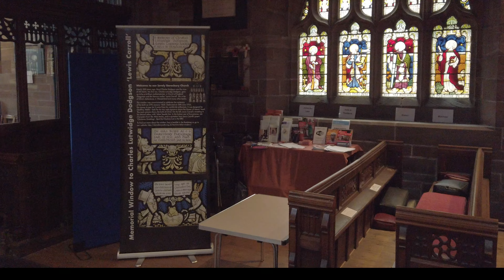All Saints' Church, Daresbury - Lewis Carroll Connection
A short documentary about All Saints' Church located in the village of Daresbury, Cheshire, England. It is known for its association with the author Lewis Carroll (famed for his novel 'Alice's Adventures in Wonderland') who was born in All Saints' Vicarage in 1832. In March 2012, the Lewis Carroll Centre, now attached to the church, was opened.